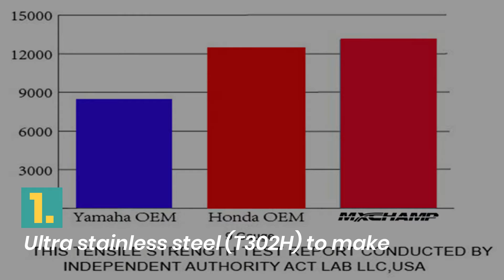MXCHAMP Stainless Steel Spokes Kit-The World Strongest Spokes Kit, Replace Your Stock Spokes Now.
MXCHAMP Stainless Steel Spokes Kit-Made by Ultra Stainless Steel T302H, More tensile strength than stock spokes and other competitor's stainless steel spokes kit, Your first choice to replace stock spokes